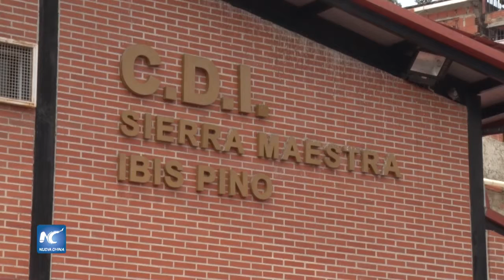Aniversario de la misión de salud “Barrio Adentro” en Venezuela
La misión “Baririo Adentro” está conformada por una extensa red en todo el país, que atiende al 80 por ciento de la población venezolana